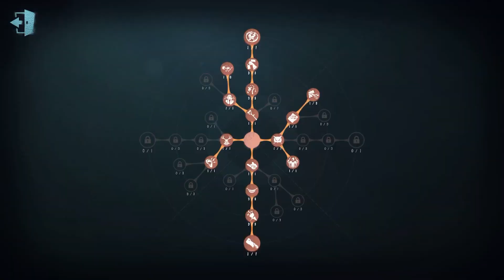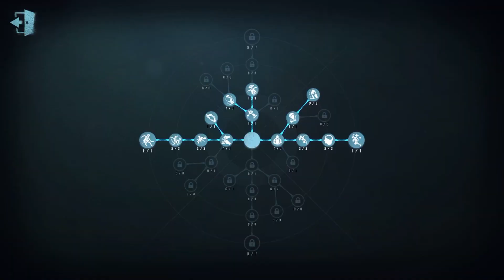#26 Painter | Pro Player | Eversleeping Town | Identity V